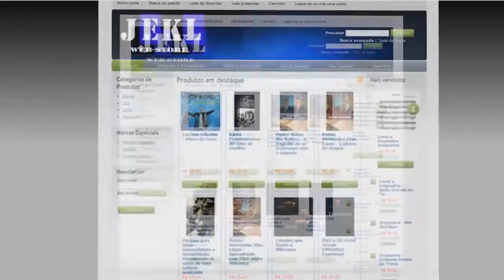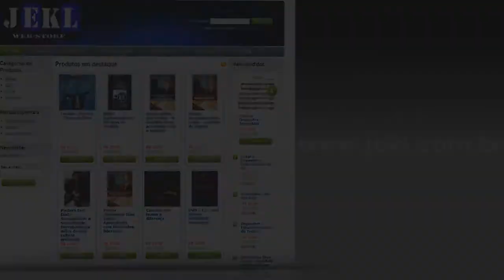Coral Feminino - Diante do Trono